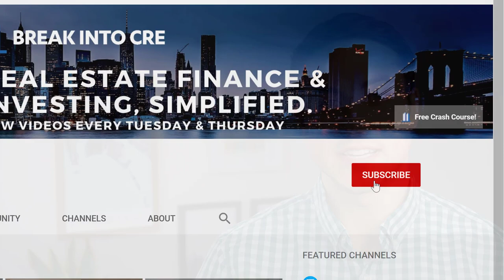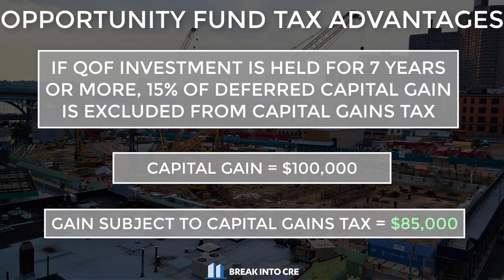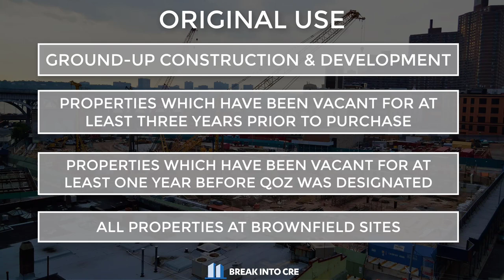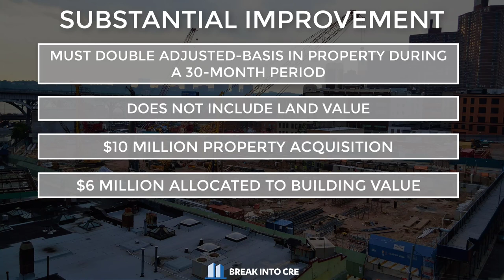Opportunity Zones Explained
Opportunity Zones Explained // Opportunity zone investing is one of the most popular sectors of commercial real estate investing today, with over 365 opportunity funds formed to date. But what are opportunity zones, what are opportunity funds, what are the opportunity zone investment requirements, and what are the tax benefits of investing in a qualified opportunity fund? That's what we'll cover in this video.

Want to learn the technical skills you need to know to land a top-tier job in the CRE investment field? You NEED to know Excel and how to use it to analyze deals. But don’t worry – you’re covered. You can grab my real estate financial modeling crash course for FREE

Want instant access to all Break Into CRE courses, models, and additional one-on-one support?

*Looking for direct commercial real estate investment opportunities (including Opportunity Zone funds) with top sponsors in the industry?